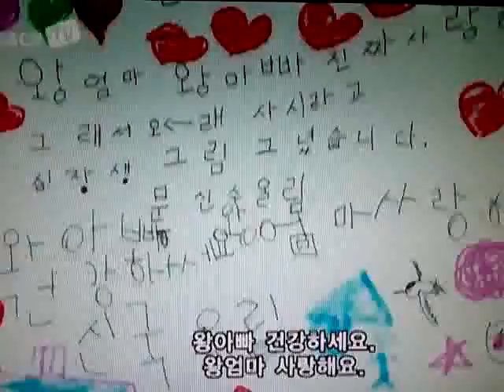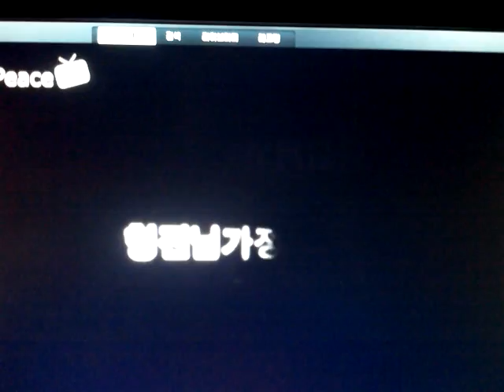video 2012 08 29 19 38 07